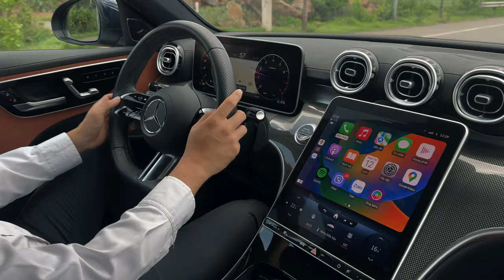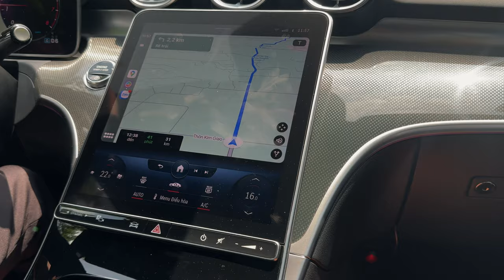Lái thử Mercedes C300 2024 trên cao tốc Long Thành | gói hỗ trợ lái P20 quá lợi hại | Duy Mercedes